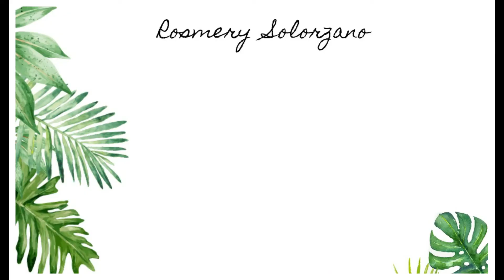En Memoria De Mi Abuelo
Espero este video ayude a alguien que está pasando por la misma situación. Esto me ayudó a mi a sentir paz y calma y aceptar que aunque mi abuelo ya no esté conmigo siempre lo tendré cerca. Tu puedos hacer este DIY también ♡

I hope this video helps anyone going through the same thing. By doing this it have me peace and helped me accept that while my grandfather is gone, I will always have him near. Try this DIY out, I would love to see it ♡